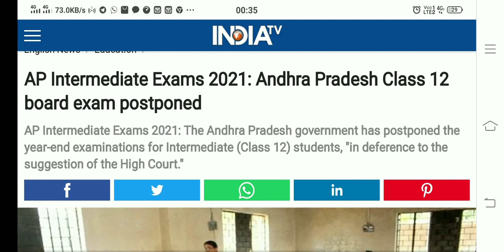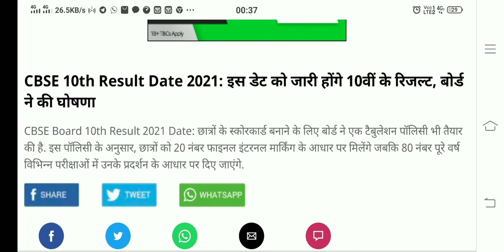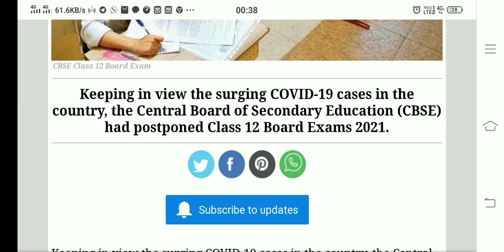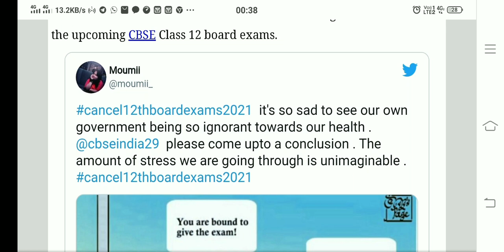CBSE Board Exam BIG Update TODAY,CBSE 12th Exam cancel,cbse 10th Result date final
this video is about 12th board exam 2021 cancel.